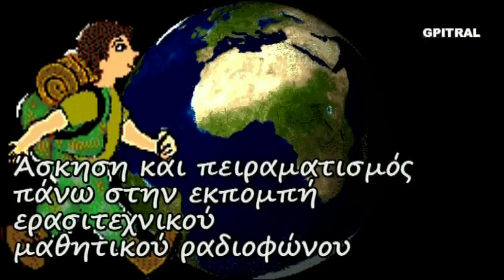Αλέξης Μαθαίνω 6 Εγκυκλοπαιδικά